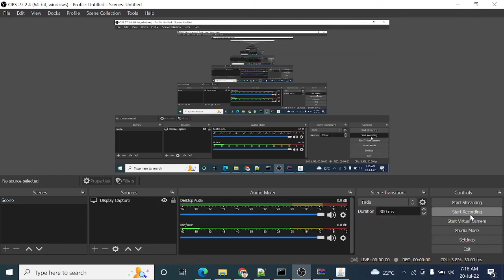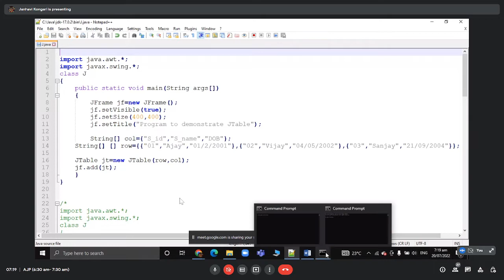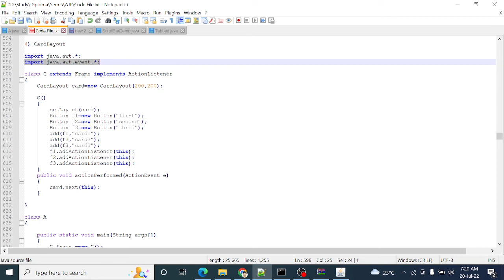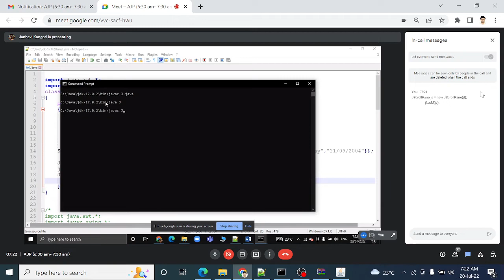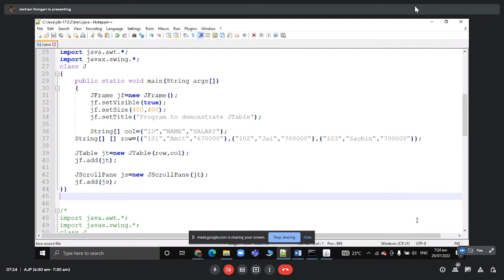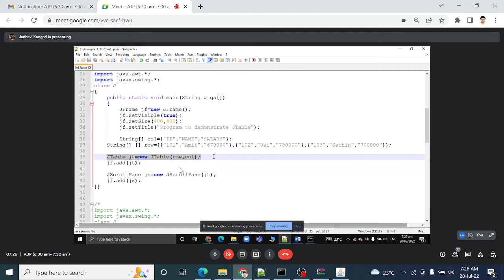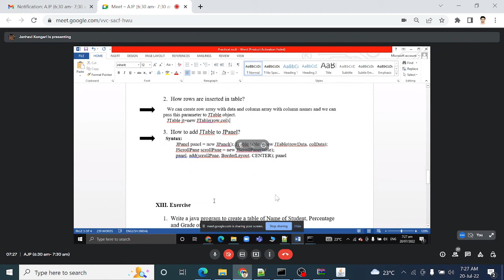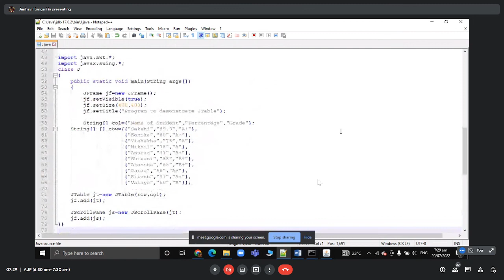AJP | Practical-08 | Write a program to create a JTable | Advanced Java 22517 | MSBTE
Subject: Advanced Java Programming  AJP 22517
Topic:
Practical No-08: Write a program to create a JTable
Program Code:
1. Develop a program to demonstrate the use of JTable.
2. Write a program code to generate the following output
Practical Related Questions:
1. Name the superclass of JTable component.
2. How rows are inserted in table.
3. How to add JTable to JPanel ?
Exercise
1. Write a Java program to create a table of Name of Student, Percentage and Grade of 10 students using JTable

Teaching Medium- Marathi and English
👉for more updates join our telegram channel for Computer & IT diploma students